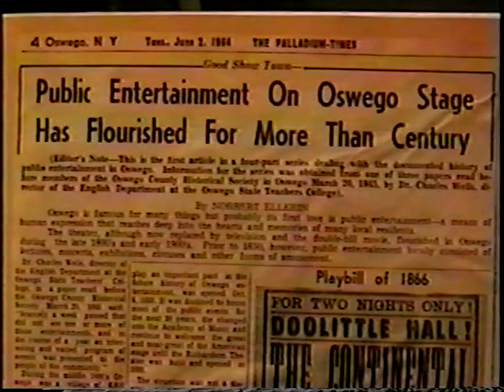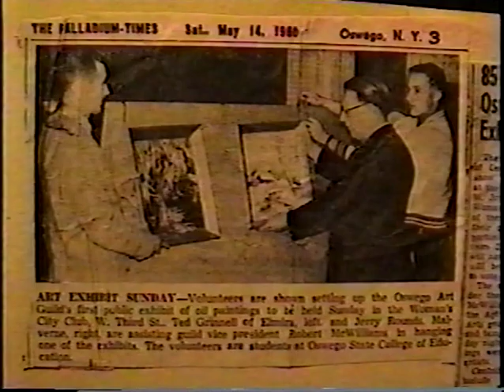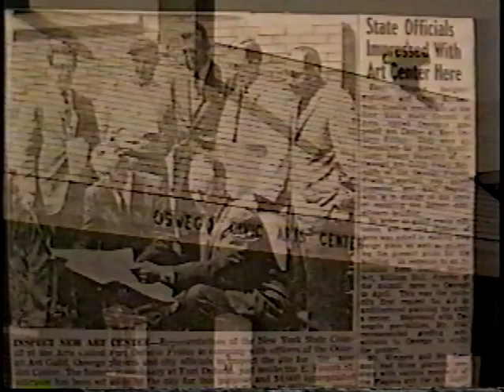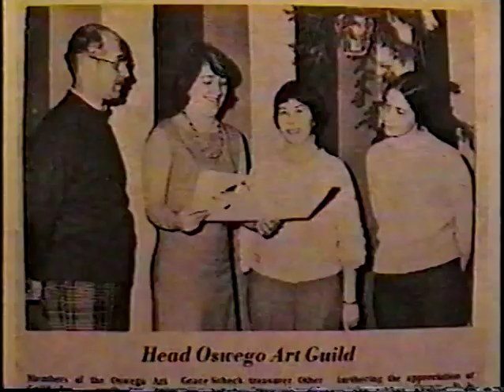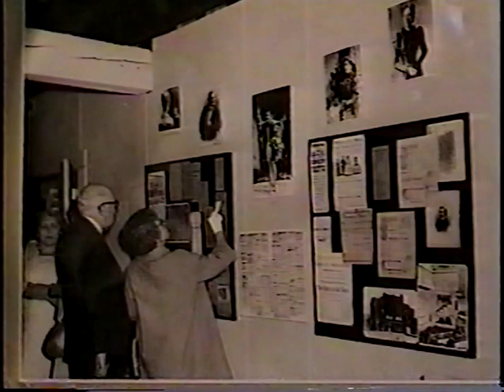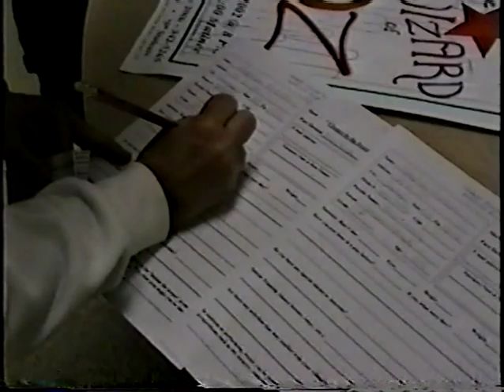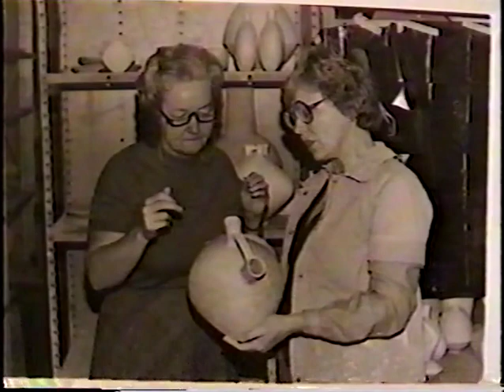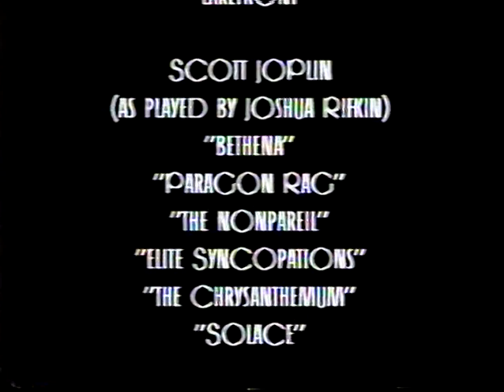Oswego Civic Arts Center: Four Decades Of Excellence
Filmed in 2003 by Peter Mahan, this documentary is a love letter to The Oswego Players and The Art Association of Oswego. This documentary describes both groups early history and their time at the Oswego Civic Arts Center.